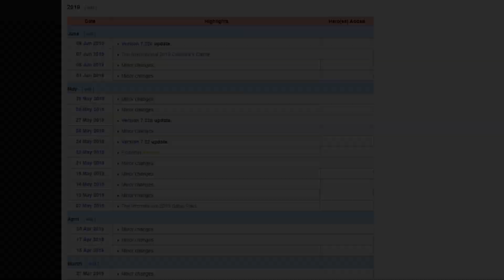Pengenalan Dasar Dota 2 Indonesia | Tutorial Pemula #1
Video ini membahas mengenai dasar-dasar yang ada di Dota 2. Seperti Patch, Map, Tower, RS, Rune, Item dll.

🙏 Makasih atas dukungannya

🙏 Biar ga ketinggalan jangan lupa subs, tinggalkan komentar, share dan nyalakan notifikasi :)